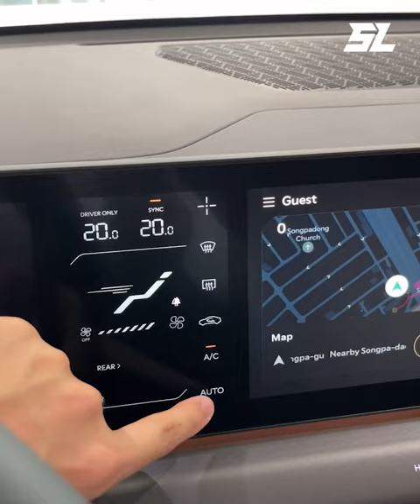ឡានអគ្គិសនី Kia EV9 ឆ្នាំ 2024 ស្អាត ទំនើប ឡូយ បានមួយចប់ សាកភ្លើងម្តងជិះបាន 483KM!😳😱🔥